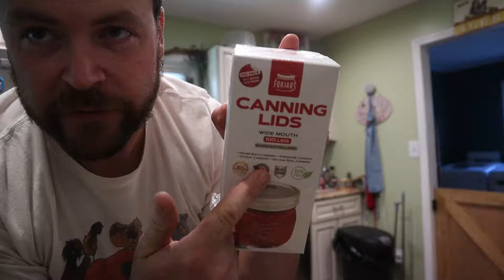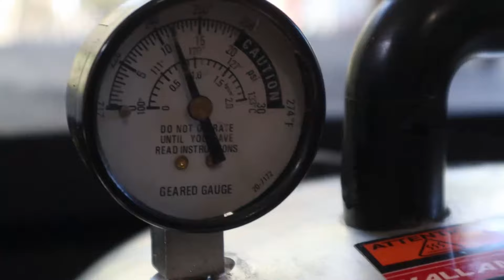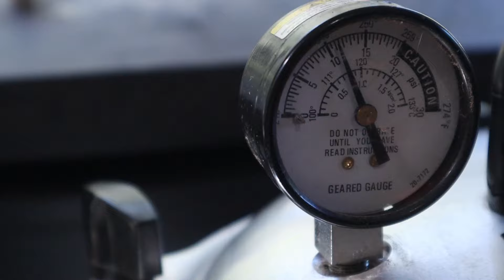THESE are the DAYS that make it WORTH IT... | homemade pasta sauce and canning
The day started with homemade pasta sauce, then we had to cut some more trees because of a coyote and then we had to can some chicken broth.. man these are the days!

Amazon store front

To have a gift sent to our house from our Amazon Wishlist:
Amazon Wishlist
wishlist/ls/7BPK6D2P8FT?ref_=wl_share @Avidarmor